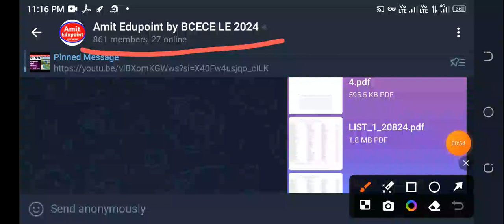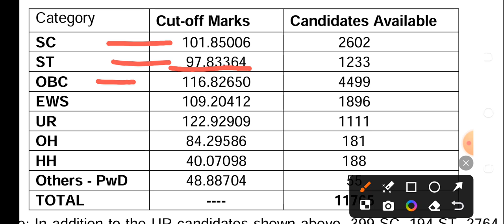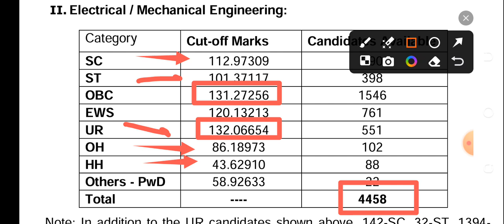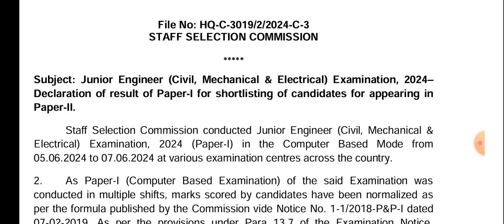SSC JE 2024 CBT 1 RESULT OUT CUTOFF का भोकाल 😱😱😱😱 civil electrical mechanical वाले जरूर देखें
SSC JE  CBT 1 RESULT OUT